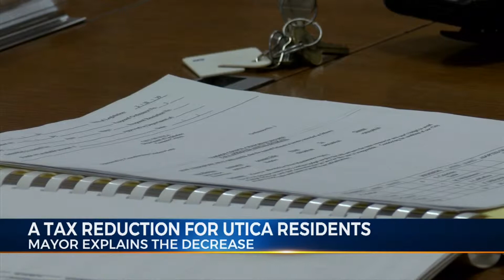Mayor Explains Where City Tax Reduction Is Coming From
Two Large Properties Sold